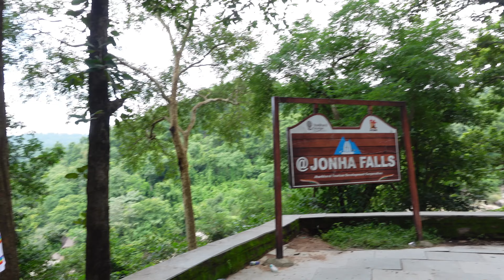Jonha Falls | Ranchi Travel Vlog | Part 2 | 2022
My sister and I visited this beautiful waterfalls of Jharkhand - Jonha falls, when we went to Ranchi.

How many steps does Jonha Falls have?
What is the other name of Jonha fall?
Which fall is nearest to Ranchi?